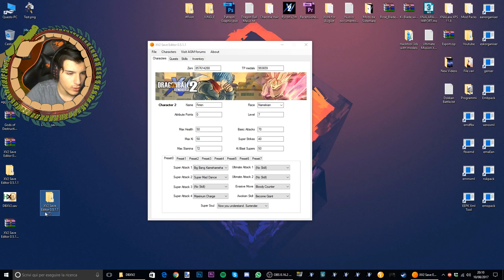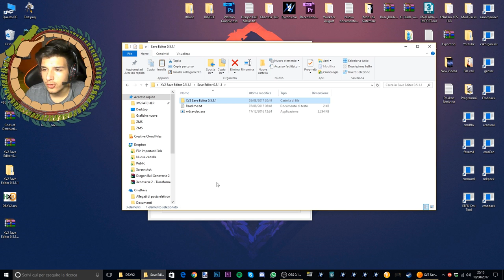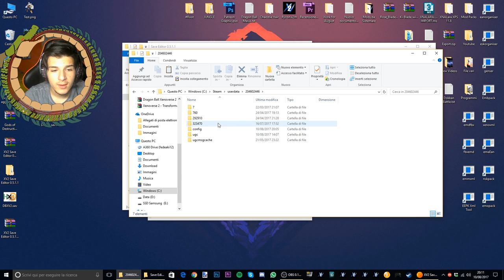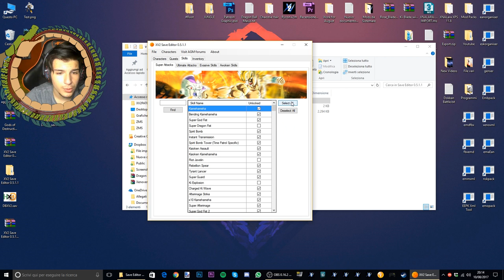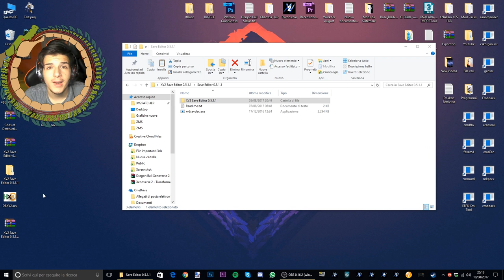IL SALVATAGGIO PERFETTO PER XENOVERSE 2! Save Editor Tutorial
Qui puoi trovare le mie mod per Dragon Ball Xenoverse 2

Se vuoi seguirmi su Twitter, dove quando farò qualche follower in più pubblicherò degli aggiornamenti sul canale

Se vuoi mantenerti in contatto con me puoi tranquillamente entrare sul mio Discord

Chaos Darkness

FiiroProchainezo

Jared Miller

XanaTitan

Dario Di Mitri

AnimeGod

Alberto Sanjust

Luigi Montunato

Prince Blizzard